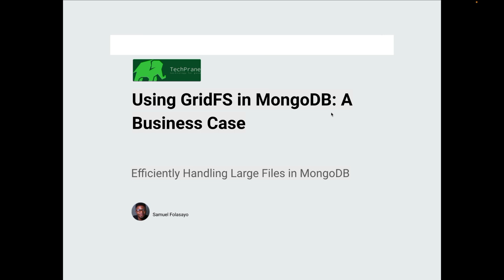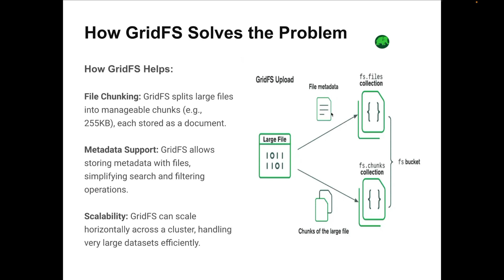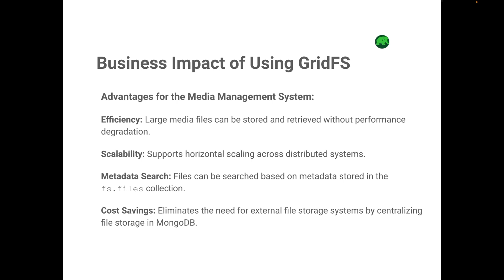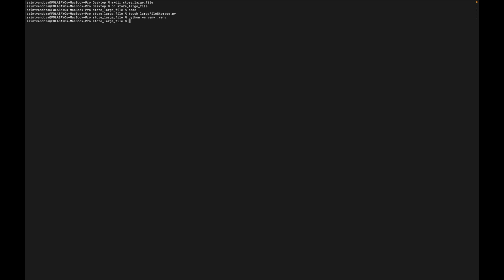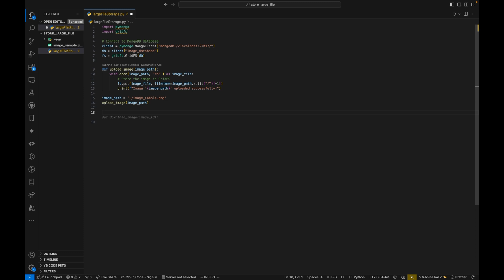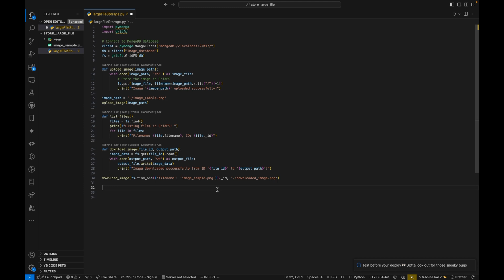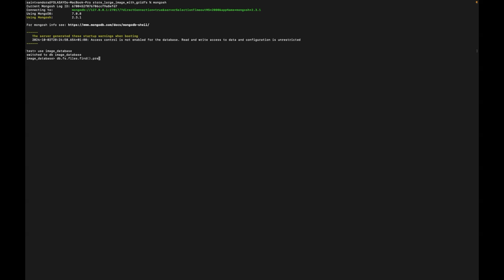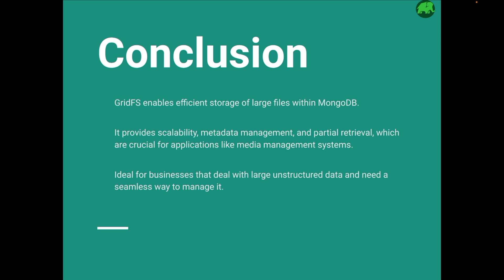Learn how to manage large files with GridFS and MongoDB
Are you struggling to store and manage large files in MongoDB? Learn how to use GridFS, MongoDB's built-in solution for efficiently handling large file storage and retrieval. In this video, we'll guide you through the basics of GridFS, from understanding its structure to implementing it in your application.

📚 What you'll learn:

What is GridFS and how it works
When to use GridFS instead of traditional storage
Step-by-step implementation of GridFS in MongoDB
Best practices for managing large files with GridFS
Whether you're a developer looking to optimize your database or new to MongoDB, this tutorial will help you master large file storage with ease.